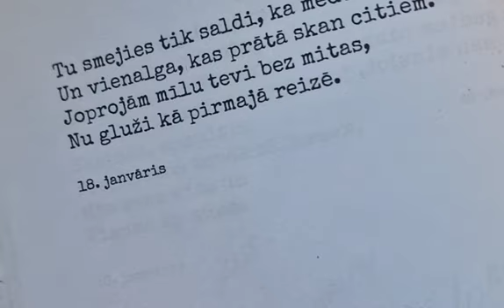Jans Ikes grāmata "12" 18.janvāris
Tu smējies tik saldi, ka medus sāk rūgt,
Un vienalga, kas prātā skan citiem.
Joprojām mīlu tevi bez mitas,
Nu gluži kā pirmajā reizē.

Jans Ikes
18.janvāris
Grāmata "12"